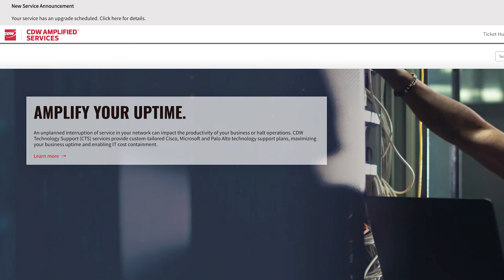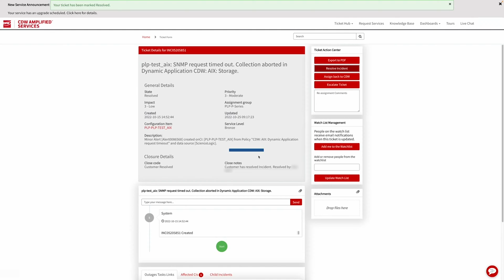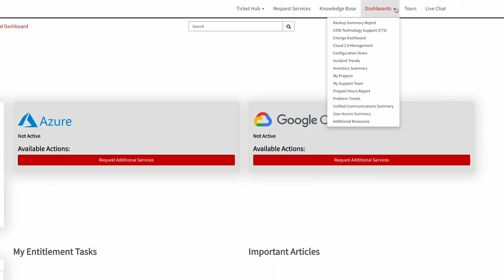Explore the New Features of the CDW Services Portal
You already know that CDW’s Services portal makes it easy to submit requests, contact the CDW support team, check ticket statuses, and more.

At CDW, we’re always working to improve your experience, and we’ve been working hard to update the portal with added new features that will make working with us faster and easier. In this video, we'll give you a tour of the new features and updates to the portal.